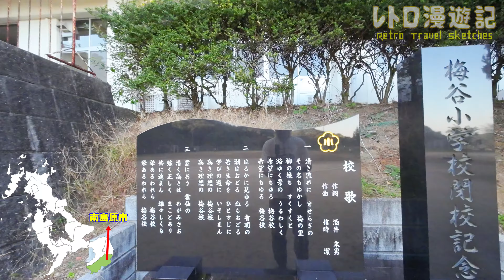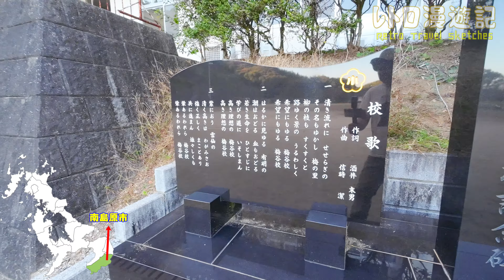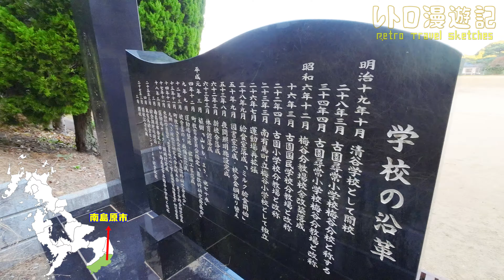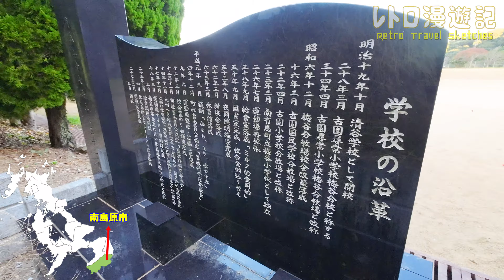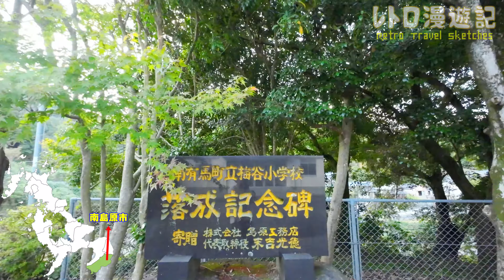梅谷（うめだに）小学校跡をめぐる【南島原市立･南有馬町立･南有馬村立】校歌歌詞あり [長崎県南島原市の閉校･廃校になった学校]